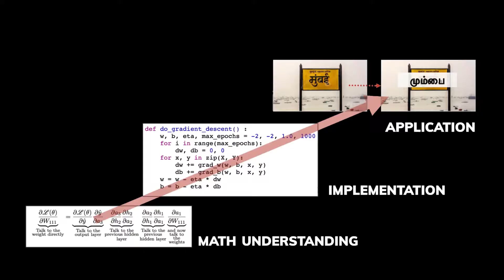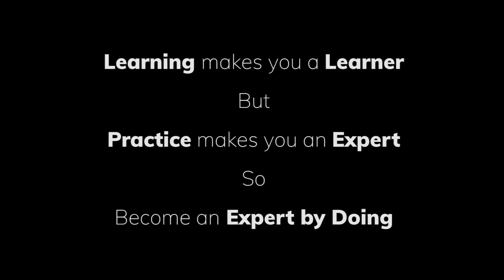Learn Deep Learning Online | GUVI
Deep learning is a subset of machine learning in artificial intelligence (AI) that has networks capable of learning unsupervised from data that is unstructured or unlabeled

Learn Deep Learning from IIT Professors.